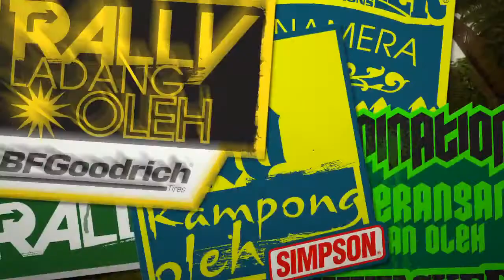DiRT 2 Official World Tour Trailer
nézzétek